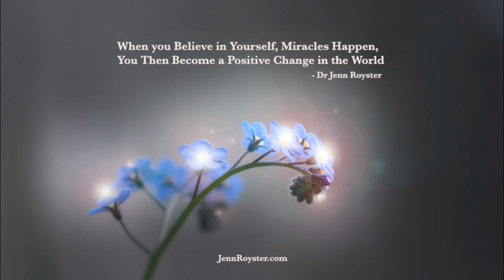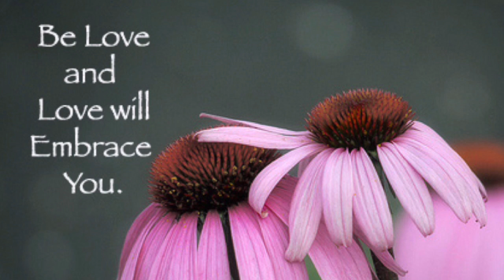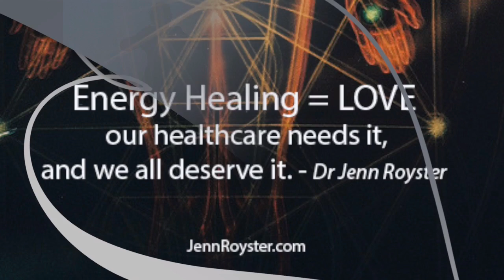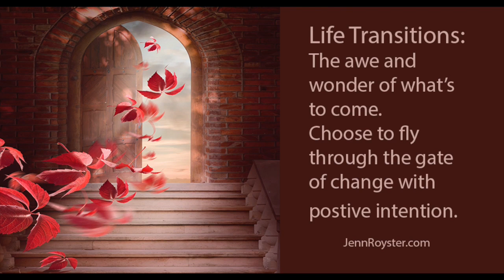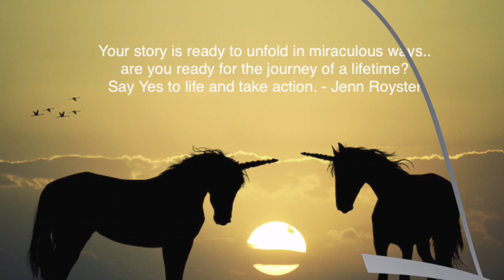Angel Messages and Guidance: Sagittarius New Moon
EPISODE: December 06, 2018
S:9 E:29

TITLE: Angel Messages and Guidance: Sagittarius New Moon

DESCRIPTION: It’s time to celebrate and Dr Jenn has asked to angels to join us for this life celebration of how far we’ve come this year.
A Sagittarius moon arrives on Dec 6-7 delivering a boost of optimism. Simply refreshing and well deserved after a year of great change.

This new moon brings a view of the bigger picture of who we are today from lessons learned. An expansive view from the brighter side of life that makes it much easier to move out of the comfort zone and pursue your dreams.

ABOUT: The Jenn Royster Show, began in April 2010, and now reaches  millions worldwide through syndication ( 320 AM/FM/Cable/Internet stations, 135 countries and growing)!

An inspirational hour that explores the spiritual approach to life’s challenges as your host Jenn Royster takes you on a journey through the metaphysical world. Listen to guided healing meditations, intuitive reads with callers, and the benefits of connecting to Spirit, the Angels, and your Higher Self. Jenn is passionate about helping others find the answers they are looking for by turning inward, tapping into their own natural style of connection, and trusting their intuition.

Learn more about energy healing and how it can help you. Jenn has always seen energy healing as the ultimate advancement in healthcare and that there is hope for the future of humanity through choice. She believes it can help everyone with some aspect of their lives, whether it’s emotional, physical, or spiritual in nature. She has seen through experience that energy healing is True Healing.

Jenn Royster is an internationally known Intuitive Spiritual Counselor, Teacher and Energy Healer, known for her innovative style in Intuitive Reads, Energy Healing, Spiritual Guidance.